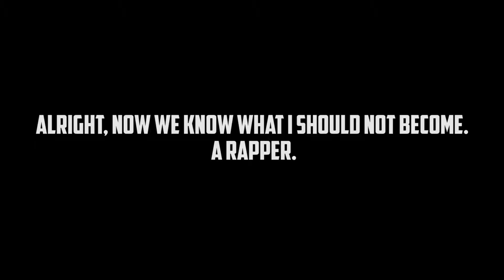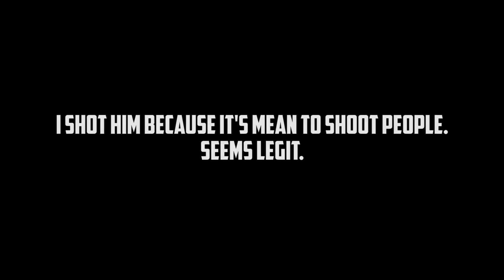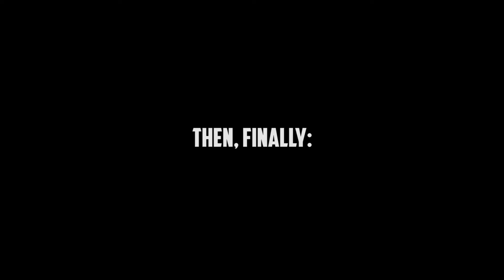I'm having a "great" time in GTA Online. | GTA 5 Online Failtage | Leolive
It seems like a lot of you guys liked my GTA Online Ugly Character Creation Video, so I thought I'd show you all the funny moments I had while playing this game. And all the fails. Why is that guy killing me all the time? :)

Please write comments in English and be respectful.